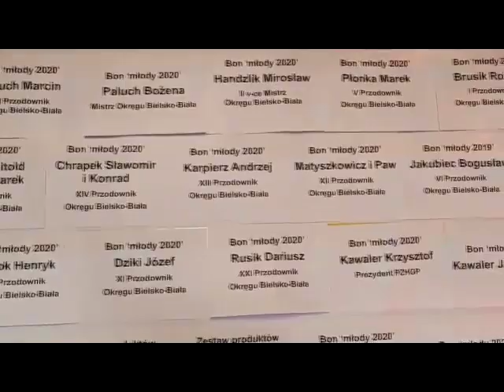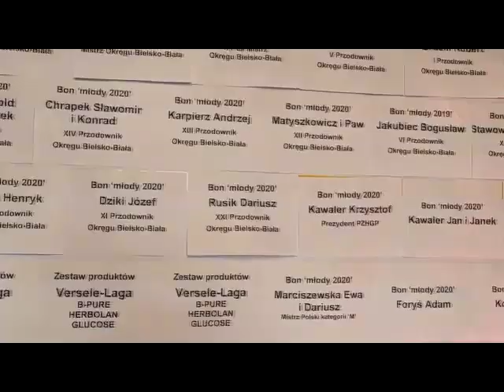Gala wręczenia nagród Okręg Bielsko Biała cz1